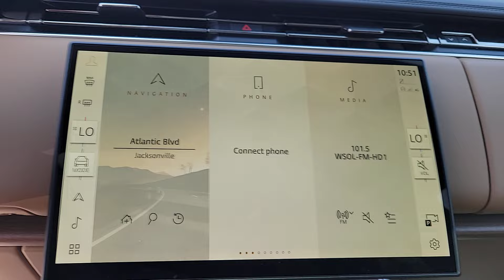2024 Land Rover Range_Rover Autobiography FL Jacksonville, St Augustine, Fernandina Beach, Gain...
[EXT_COLOR] [LISTING_TYPE] 2024 Land Rover Range_Rover Autobiography